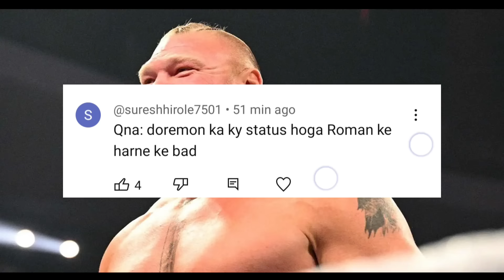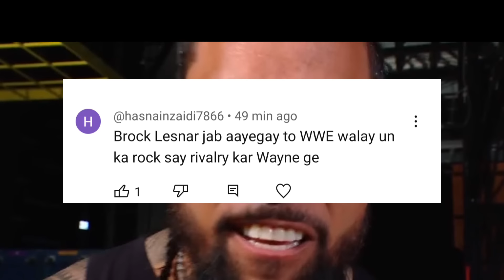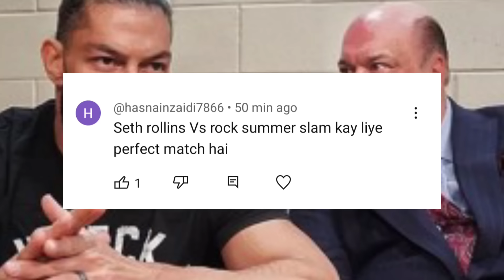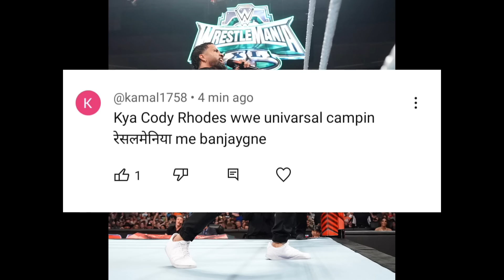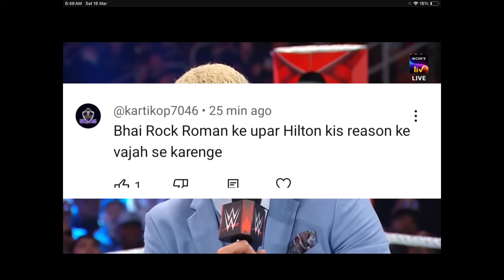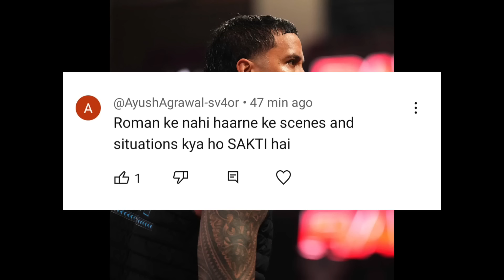Real Reason Why Roman Loose.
1. Wrestle shorts
2. Wrestler Shorts 2 nd channel
3 Wrestler shorts Youtuber channel Banned.
4. Wrestler Short Videos
5. Wrestler shorts channel.
6. WWE Show.
7. WWE News in Hindi.
8. WWE  Daily news.
9. WWE Update.
10. WWE Update In Hindi